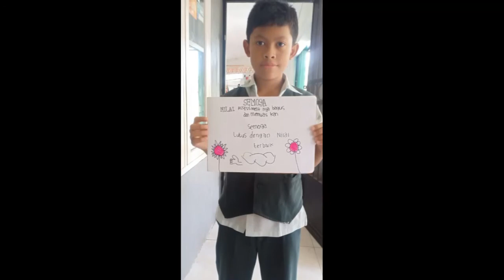Angkatan Corona Covid 19 - pesan kesan grade VI Shofa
Ini adalah anak2 grade 6, angkatan covid 19. Karena ada pandemi wabah corona jenis covid 19 maka mereka hrs mulai belajar dirumah sejak maret 2020, bukan cuma itu.. angkatan ini sudah tdk lagi merasakan UN yg diganti menjadi US itupun dilakukan online dirumah. Pro-kontra proses ujian jarak jauh, namun insya alloh ini semua ada manfaatnya, anak2 dan orang tua belajar untuk menjaga integritas, belajar untuk disiplin dan memaksimalkan multi-tasking.

Pengalaman gurih-gurih enyoy lah 😁 alhamdulillah skrg sudah selesai proses belaiar mengajarnya, qodarullah tdk ada agenda perpisahan kelas yg sudah direncanakan dengan baik sebelumnya.

Karena pada dasarnya, manusia hanya berencana dan hanya Allah saja yg bisa mewujudkannya..